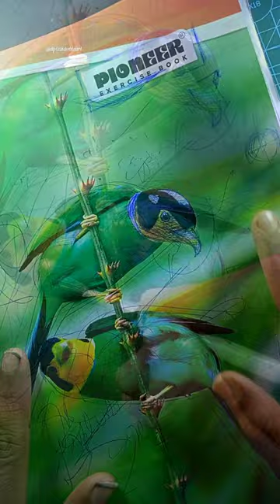Notebook Cover Customize / Drawing on Notebook Cover🖌️ : Easy Tutorial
Notebook Cover Customisation
Drawing on Notebook Cover
Easy painting
Acrylic painting
Drawing Tutorial
diptish dutta art
diptish dutta